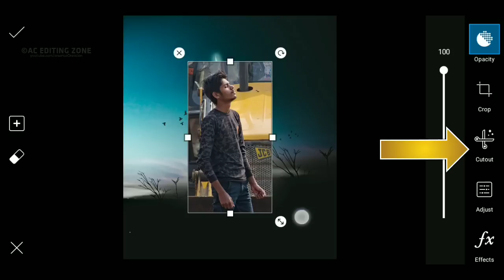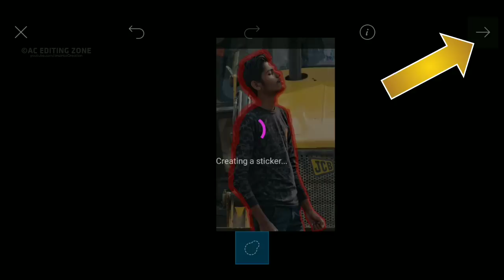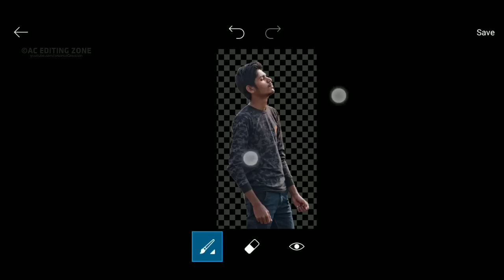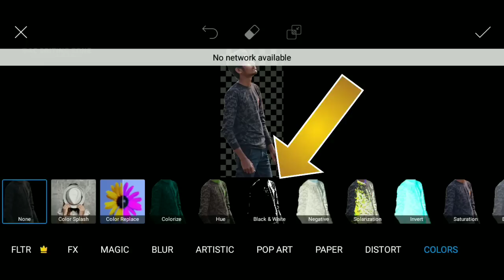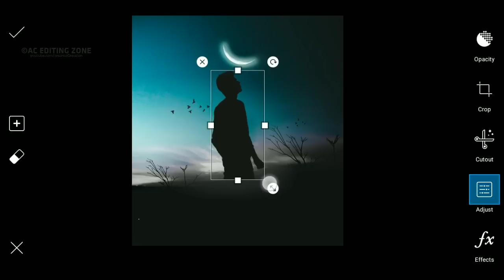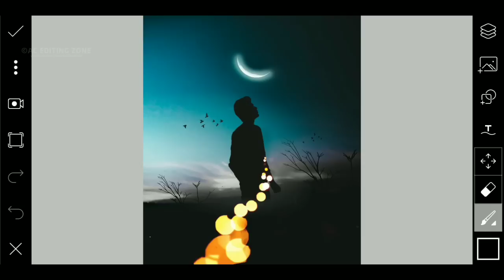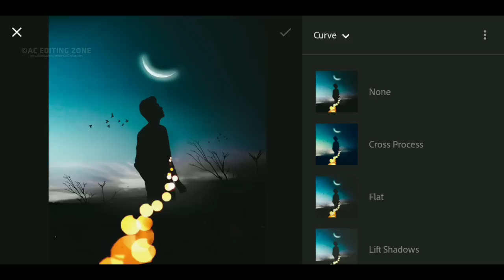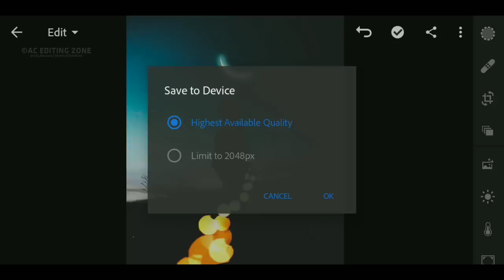Instagram Popular Dark Shadow Photo Editing in PicsArt || AC EDITING ZONE 🔥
In this video I will show you how to create Dark Shadow photo editing in PicsArt. I will teach all those techniques to make this type photo editing in very easy steps. If you are a beginner or a regular editor then this photo editing will inspire you a lot. Because I have explained all details things that a editor must have to know.
By the way now a days Instagram has a tranding photo editing is call dark shadow, it means the whole body is in black shade and the background will be almost matchable. So this video is going to be more interesting to learn all of things in a single 9 min video.

Thanks & Regards...